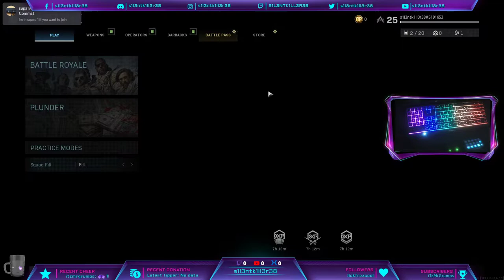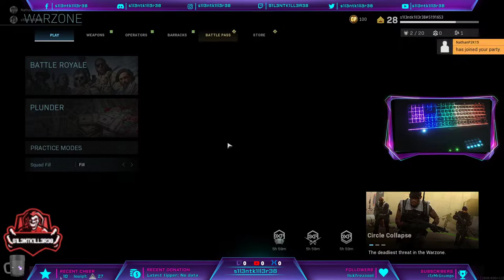call of duty warzone pt4